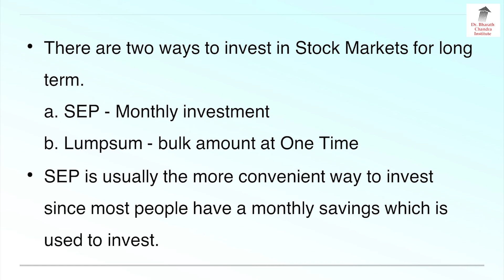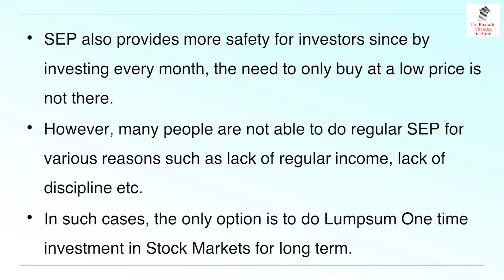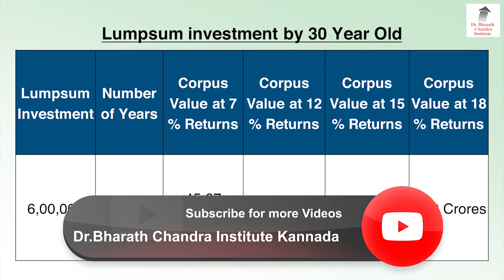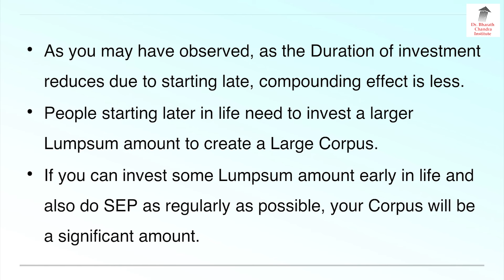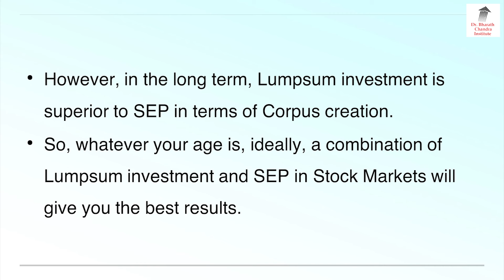Invest Lumpsum & Get 4 Cr For Retirement!! | Dr. Bharath Chandra & Mr. Rohan Chandra